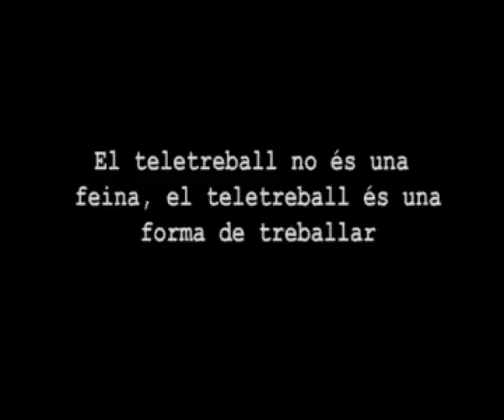Esmorzar teletreballadors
I Esmorzar de teletreballadors del Pallars Sobirà